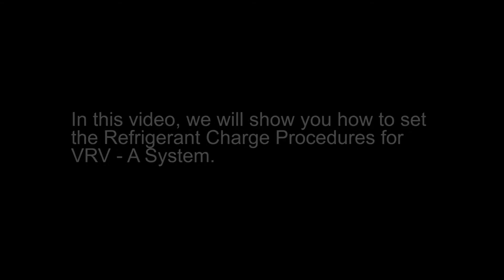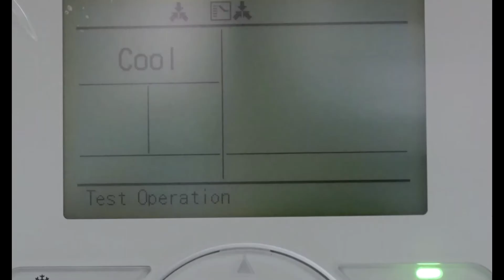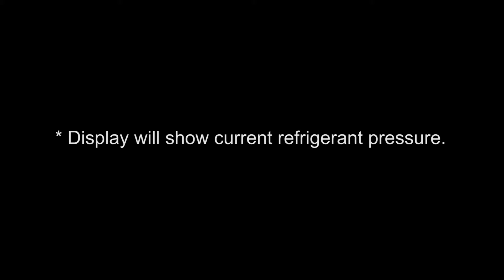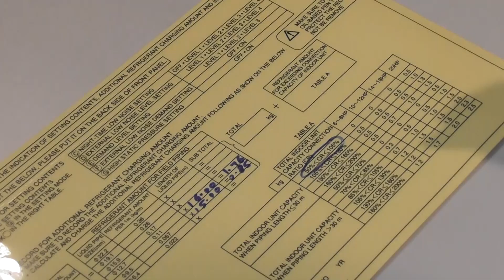VRV-A System Auto Refrigerant Charge Procedures | Daikin Singapore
Step by Step illustration on the procedures to perform auto refrigerant charge on VRV-A system.

Settings are perform on the outdoor printed circuit board.
In the case of multi outdoor connection the setting should be perform on the master unit printed circuit board.